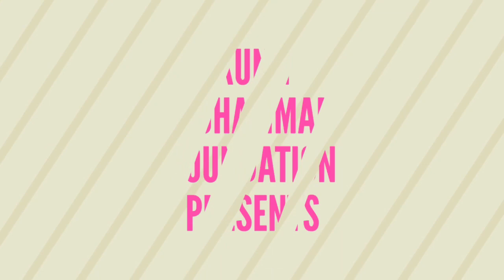AJMAL SIDDHARTHNAGARI, Govandi Mushaira 2018, Mushaira Media, K.M. FOUNDATION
AJMAL SIDDHARTHNAGARI
All India Mushaira, Govandi 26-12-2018
Organised by: K.M. FOUNDATION
JAMEEL ASGHAR - Convenor
ABDUL RAUF CHAUDHARY - Sarparast
SAYYED ABDUL SALAM - President: K.M Foundation
HAFEEZ KHAN - Social Worker